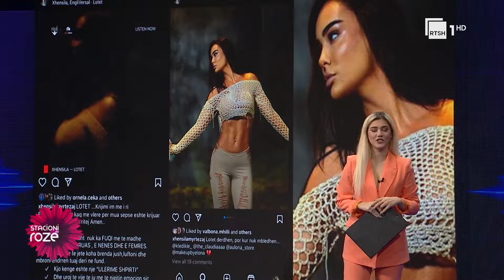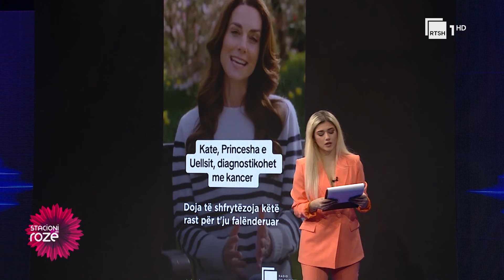Sërish ndarje çiftesh në shoubiz - Xhensila konfirmon divorcin me Besin… | Stacioni Rozë